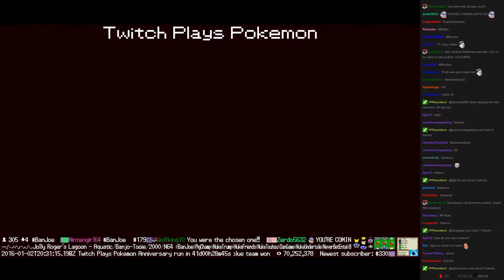Twitch Plays Pokémon Battle Revolution - Match #33723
Match #33723 [Blue: Aron, Golem, Blastoise] vs [Red: Golduck, Shellder, Magmar]